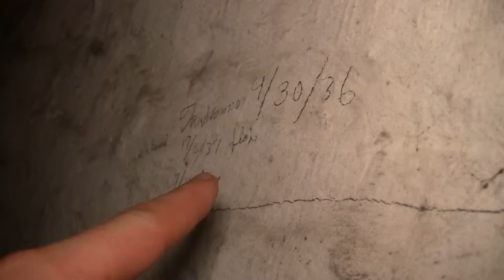Paranormal Prison | Episode 8 - Megadeth